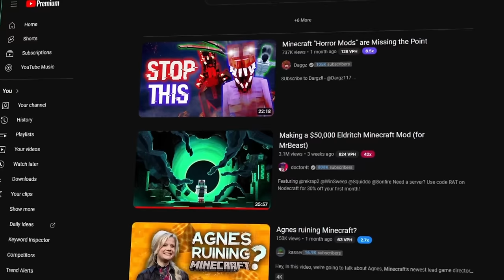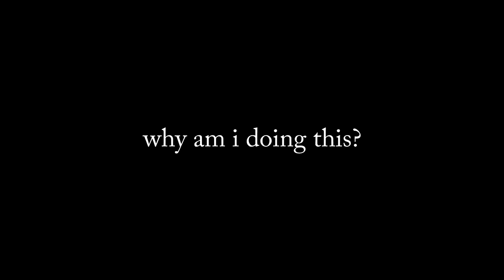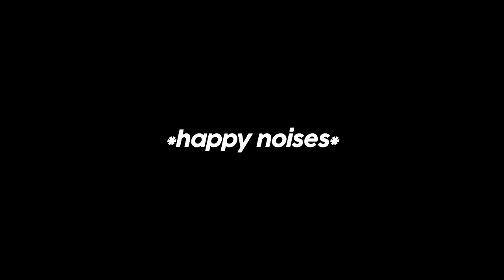The Hardest Minecraft Modpack You've NEVER Played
I Survived the hardest indie Minecraft Modpack that I guarantee you've NEVER played before.

Can I beat the HARDEST MINECRAFT MODPACK that Ive ever seen? Harder than any 100 days in minecraft that ive ever played before on this channel? Explorers Eve Is The Hardest Modpack that ive ever seen and I bet youve NEVER Played it so That begs the question if its harder than all my 100 days in modded minecraft can I beat the hardest modpack youve never played explorers eve?

Footage Chopped By: @WilUWatch

"Pause Menu" from Mario Strikers Charged